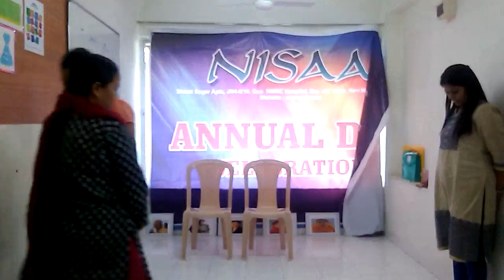Skit on Women Empowerment by Students of NISAA Institute of Teacher Training Part 1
NISAA Teacher Training

Skit on Women Empowerment by Students of NISAA Institute of Teacher Training Kharghar Branch

Teaching